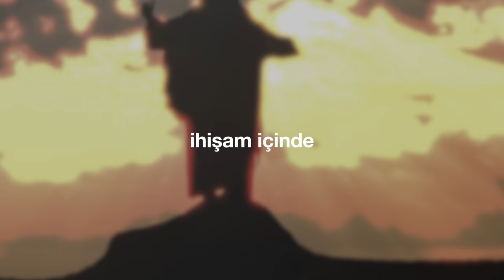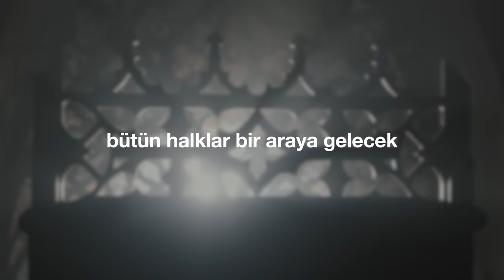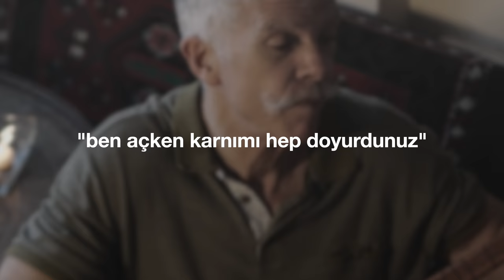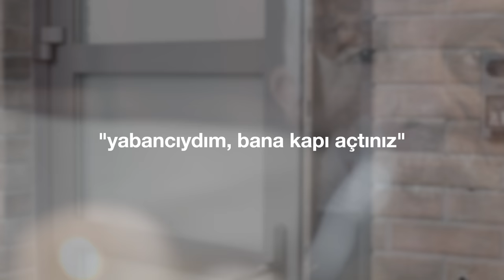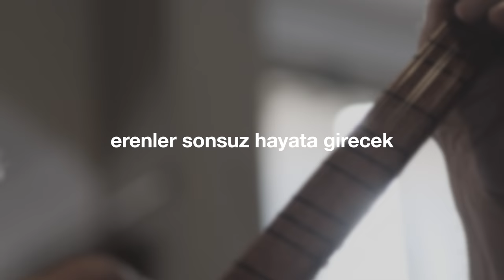"İnsanoğlu Semahı" (Cem Kervan) Söz Videosu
"İnsanoğlu Semahı"
Tekli Olarak Çıkış Tarihi: 19 Temmuz, 2023
Albümün Çıkış Tarihi: 27 Eylül, 2023

Sazlar: Serhat Doğan
Kaval: Veli Kenan Şimşek
Perküsyon: Haydar Demir
Erbane: Charles Vincent
Geri Vokaller: Meliha Bilgili, Gülseren Yılmaz

Sözler:

İnsanoğlu Semahı

İnsanoğlu bütün melekleriyle
İhtişam içinde bir gün gelecek
Şahane gelecek yüceliğiyle
Erenler sonsuz hayata girecek

İhtişamlı tahtına oturacak
Bütün halklar bir araya gelecek
Onun huzurunda da toplanacak

Bir çoban hayvanlarını ayırır
Keçi koyun ayrı ayrı sayılır
Şah da insanı insandan ayırır

Şah koyunları sağına alacak
Keçileri de soluna alacak
Koyunu keçiden ayrıştıracak

Şöyle diyecek sağındakilere:
Gelin ey Babam'ın mübarekleri!
Miras alın hazırlanan Şahlığı!

Ben açken karnımı hep doyurdunuz
Susamışken bana hep su verdiniz
Yabancıydım bana kapı açtınız

Sağdakiler şöyle cevap verecek:
Ne zaman seni aç görüp doyurduk?
Ne zaman susuz gördük de su verdik?

Şah onlara dedi hayırlarınız
Bu küçükler için yaptıklarınız
Aslında uğruma yapmış oldunuz

KERVAN'ım yakında Şahım gelecek
Zalim sevgisizler defedilecek
Şerler ebedi azaba gidecek